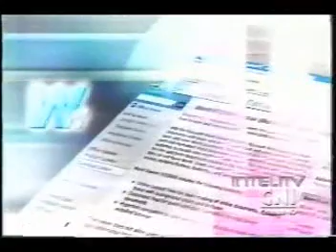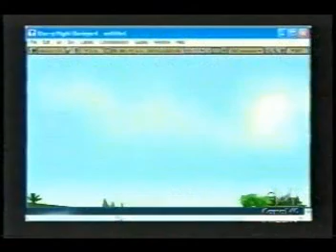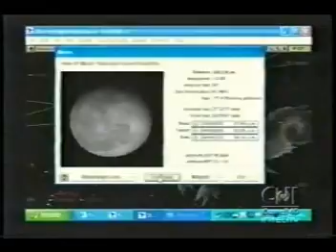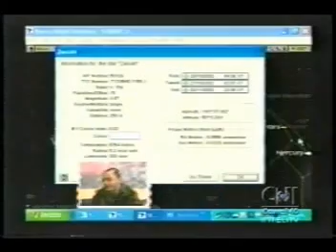Stary Night, Software para ver las Estrellas en Magazine 40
Presentación del Stary Night en Magazine 40(2002) cápsulas de seguridad